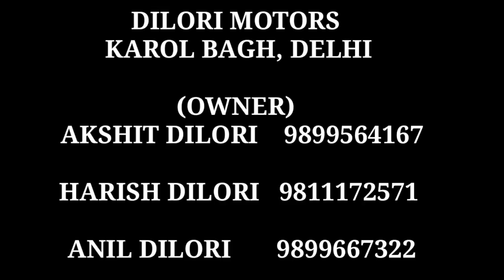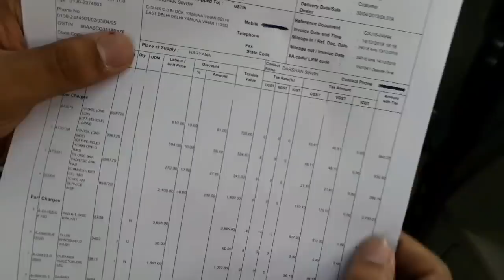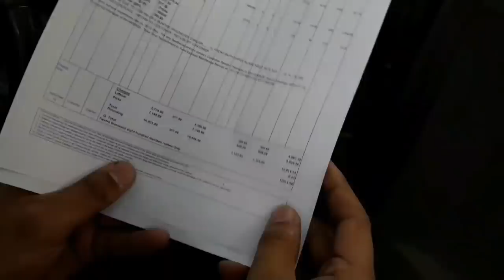Toyota Innova 2.5V For Sale | Hidden Used Car Market | SK VLOGS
Friends In This Video I Explore  second hand cars market.  Situated karol bagh . You can buy best used cars Like ... fortuner, Amaze, Swift, Weganar, honda city, Ertiga, Laura Etc... at very Reasonable Price.

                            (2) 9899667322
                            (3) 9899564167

 ● Addresh : Karol Bagh, New Delhi